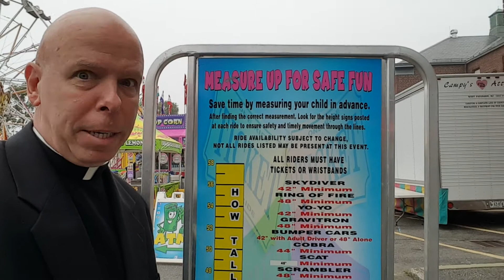Why Forgive? No Fun Riding Alone!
From the LaunchPad, Children's Liturgy of the Word, The Church of Saint Anne, Fair Lawn, New Jersey